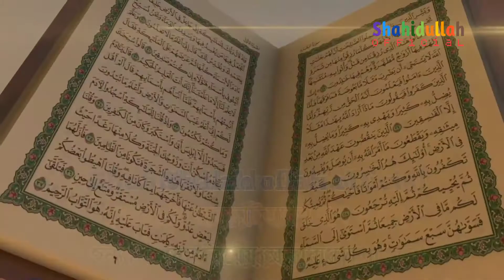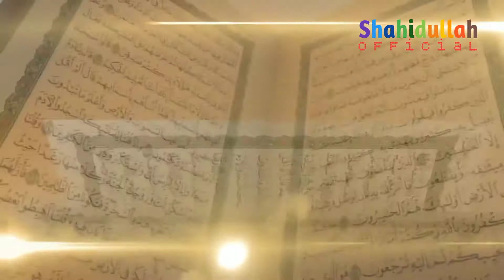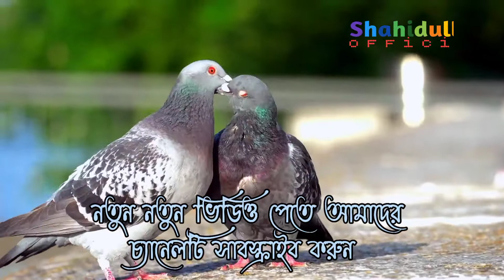হৃদয়স্পর্শী গজল-২০২২। Shahidullah Official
আমার ফেসবুক লিংক পেইজ লিংক
ফলো এবং লাইক করুন।

𝑻𝒉𝒂𝒏𝒌𝒔
𝑻𝒐 𝒄𝒐𝒎𝒆 𝒕𝒐 𝒎𝒚 𝒄𝒉𝒂𝒏𝒏𝒆𝒍.

gazal, gojol, ghazal, bangla gojol, bangla gazal, Islamic gazal, bangla ghajal,2022 gojol,